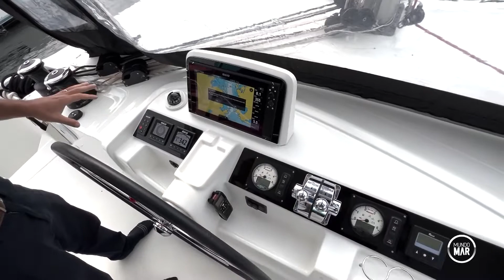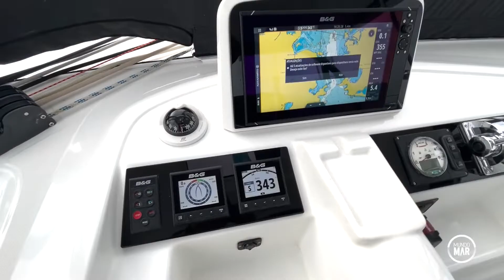Lagoon 46 2022 em detalhes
Gosta de Catamaran?
Então bora embarcar nos detalhes deste Lagoon 46 que está cheio de compartimentos e surpresas em cada lugarzinho.

@Mundo Mar  15 anos - O Primeiro programa náutico do Brasil!